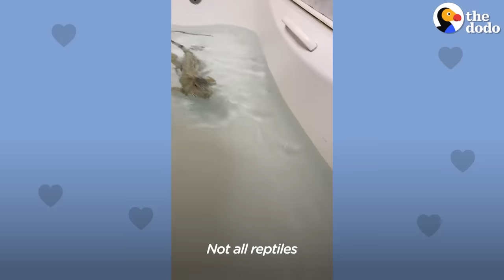Iguana Climbs Dad and Gives Him Kisses | The Dodo Soulmates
Iguana loves to climb on his dad to give him kisses, but his cat siblings are so jealous! Buddy gets to go outside, live in custom-built cages, get pets, and even meet the new baby.

Keep up with Buddy and his adventures on TikTok and Instagram